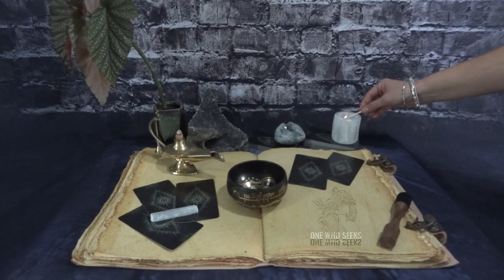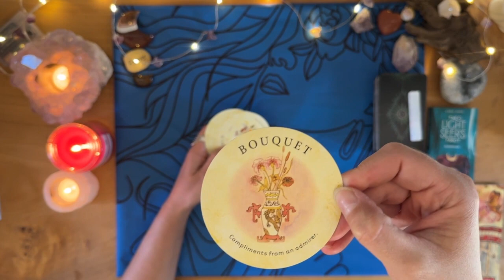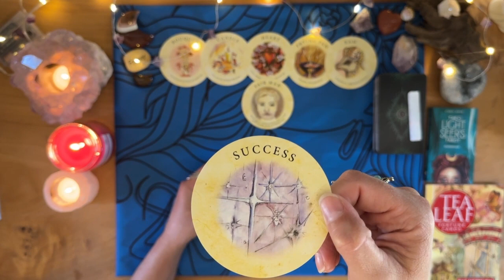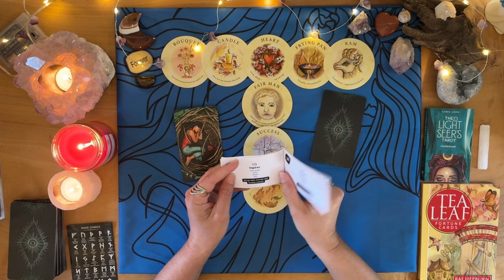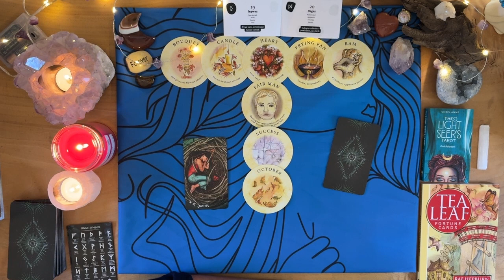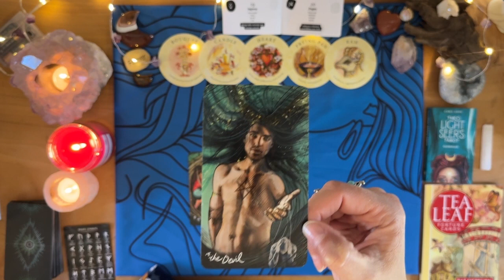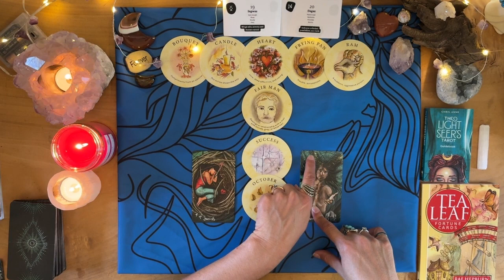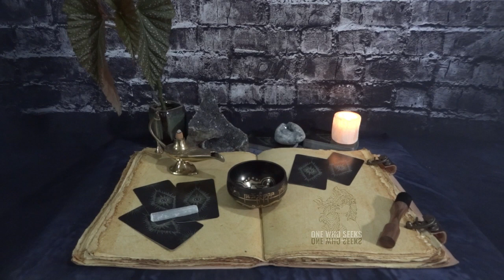Deception 🕯️ Light YOUR candle & LIGHT the way!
Experience the power of deception as you light your candle and illuminate the way forward. Let the flame guide you through the shadows.

00:00 Intro
00:51 Hello!
01:40 Tea Leafs
05:37 The Light Seer's
17:51 Affiliates
17:56 Thanks 🔮

STONES:
• Chakras:
7=CROWN-Amethyst-UNDERSTAND
6=THIRD EYE-Lapis Lazuli-I SEE
5=THROAT-Black Obsidian I SPEAK
4=HEART-Green Aventurine-I LOVE
3=SOLAR PLEXUS-Tiger’s Eye-I AM
2=SACRAL-Gold Sand Stone-I FEEL
1=ROOT-Red Jasper-I DO

Links:
Schedule a Personal Reading & Get One Who Seeks Swag:
OneWhoSeeks.info